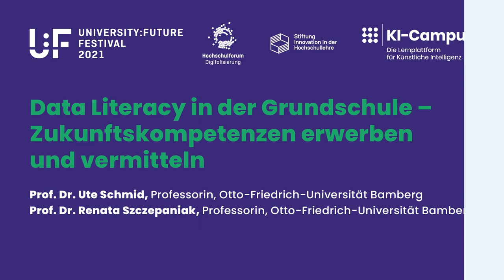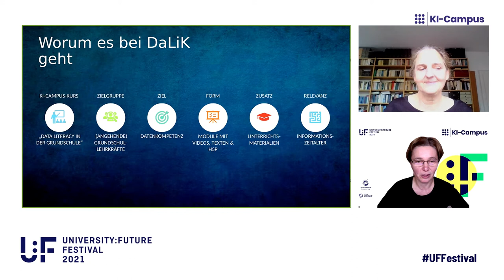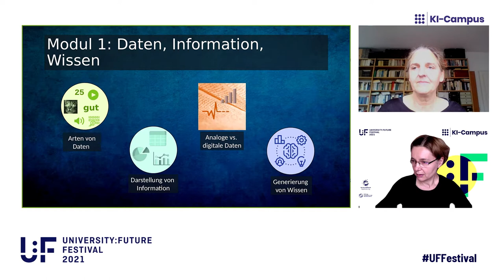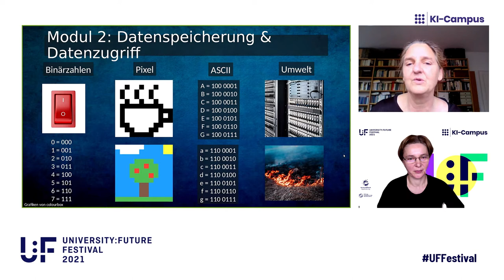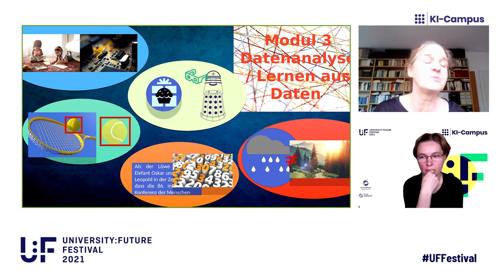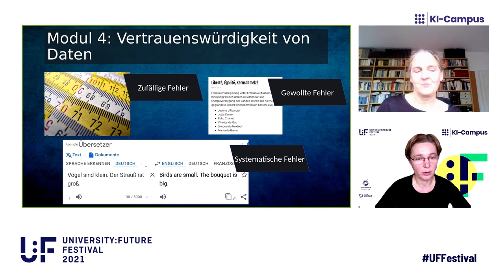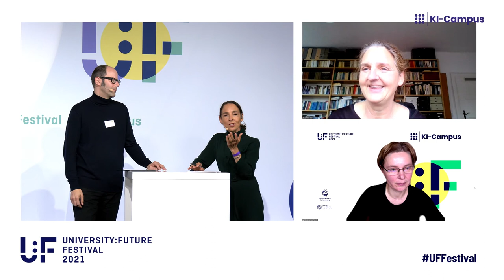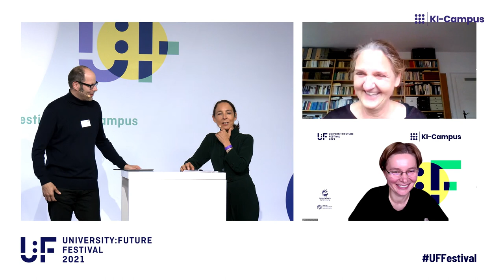U:FF 2021: Data Literacy in der Grundschule (Ute Schmid, Renata Szczepaniak)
Prof. Dr. Ute Schmid und Prof. Dr. Renata Szczepaniak (beide Otto-Friedrich-Universität Bamberg) geben beim University:Future Festival Einblick in die Inhalte und Materialien des KI-Campus-Kurses “Data Literacy in der Grundschule” (DaLiK). Ziel des Kurses ist es, (angehenden) Grundschullehrkräften die thematischen Grundlagen von Datenkompetenz zu vermitteln und sie zu befähigen, das Thema kindgerecht aufbereitet in den Unterricht der Grundschule zu integrieren.